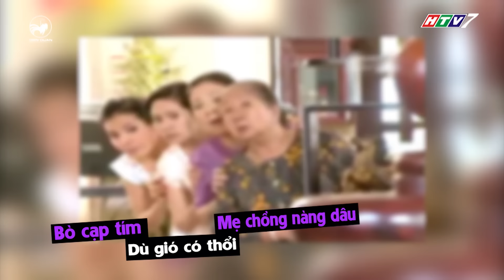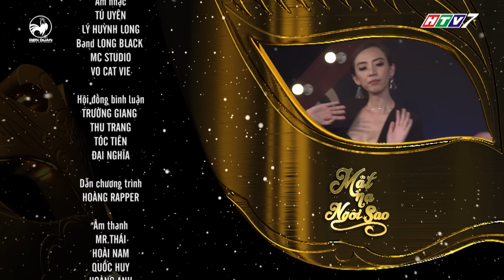Mặt nạ ngôi sao | Tập 6 full hd: Trường Giang, Tóc Tiên ngất ngây với cuộc thi âm nhạc cực đỉnh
mat na ngoi sao tap 6 full, mat na ngoi sao tap 6 htv, vua mat na, truong giang mat na ngoi sao tap 6, toc tien mat na ngoi sao tap 6

Mặt nạ ngôi sao tập 6 là cuộc tranh tài của 3 nghệ sĩ mặt nạ Nàng Cáo Ánh Trăng, Khủng Long Con Ham Ăn, Voi Cận Thị. Ai sẽ là người chơi chiến thắng và đi vào vòng tranh ngôi cua cùng Vua mặt nạ đương thời, Chàng Elsa.

Mặt Nạ Ngôi Sao, cuộc thi âm nhạc bí ẩn phá vỡ mọi định kiến.
Mặt Nạ Ngôi Sao là phiên bản Việt hoá của gameshow đình đám King Of Mask Singer.

Mặt Nạ Ngôi Sao cám ơn sự tài trợ độc quyền của nhãn hàng Bảo Xuân – Chyên gia về nội tiết tố nữ, viên uống cân bằng nội tiết tố nữ, làm đẹp da.